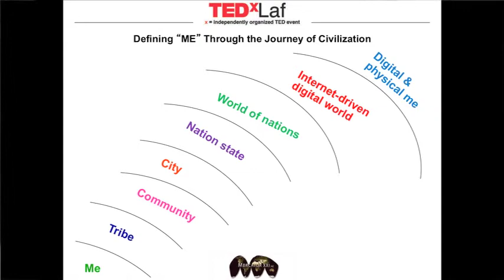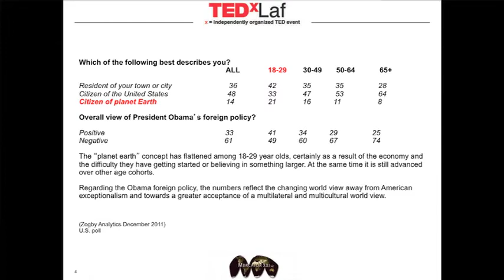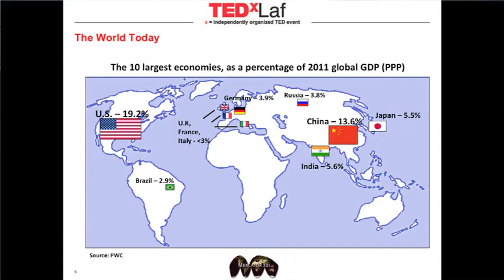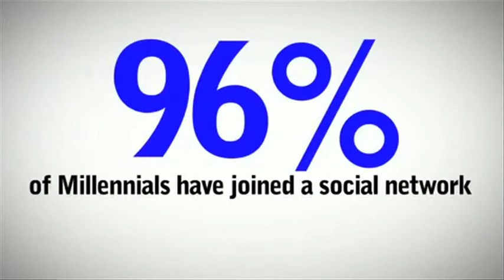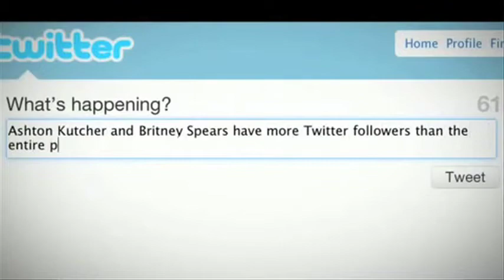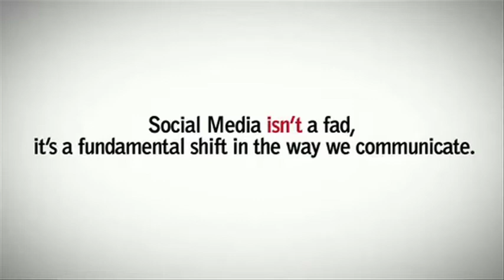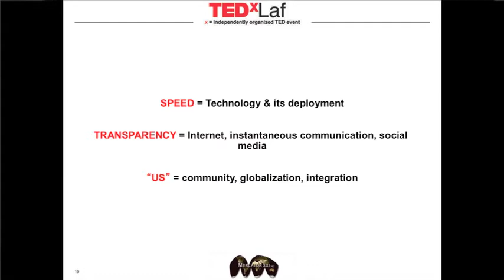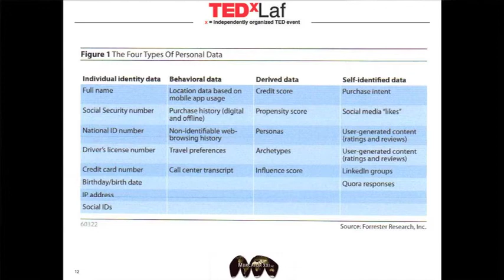Life in 21: Chris Caine at TEDxLaf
Chris Caine, a Lafayette alumni and CEO of Mercator XXI, discusses his take on our changing economic identities in the face of changes brought about by technological advances such as the internet.